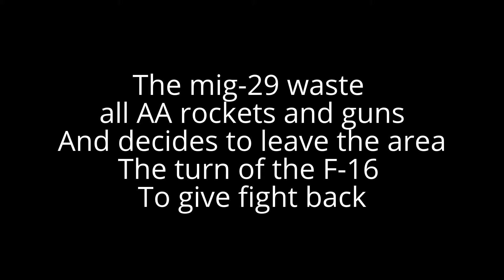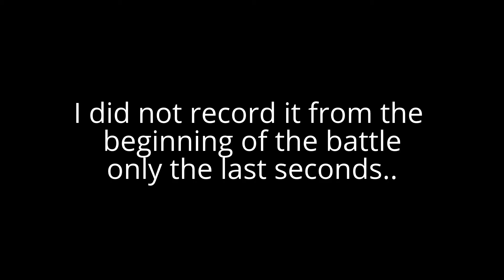BF2:PR F-16 vs Mig-29